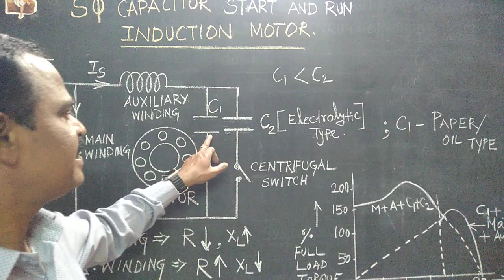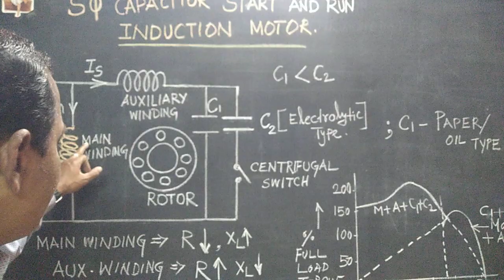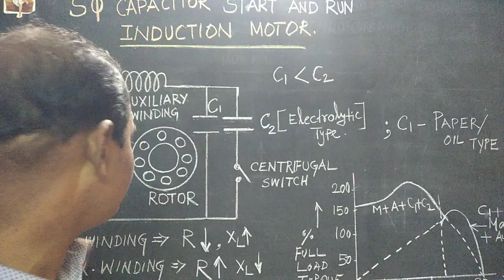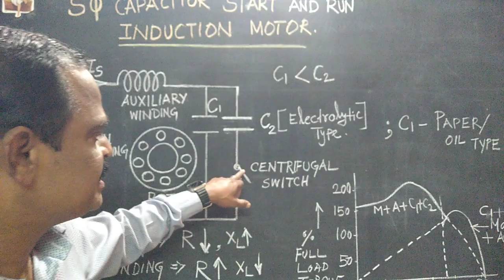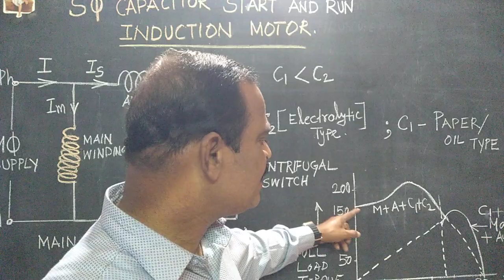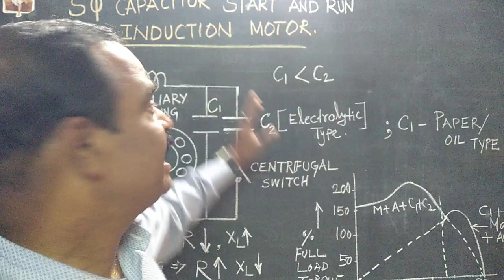CAPACITOR START CAPACITOR RUN| INDUCTION MOTOR | TAMIL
CAPACITOR START CAPACITOR RUN | SINGLE PHASE INDUCTION MOTOR | TAMIL